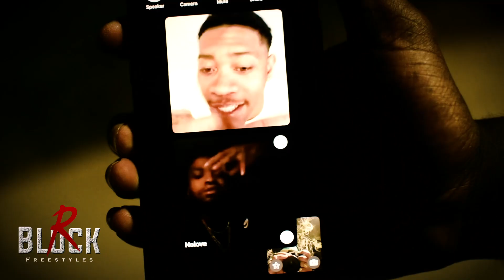R Block Ep 36."Niino"